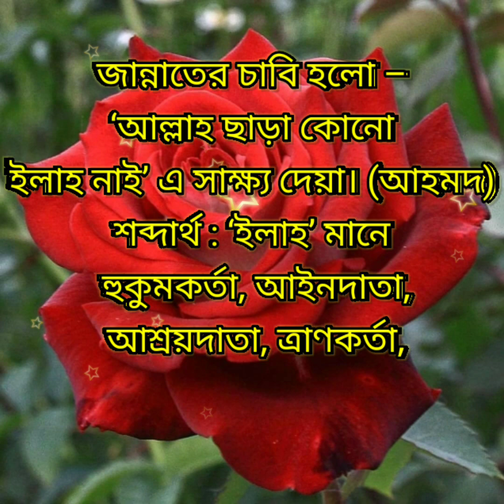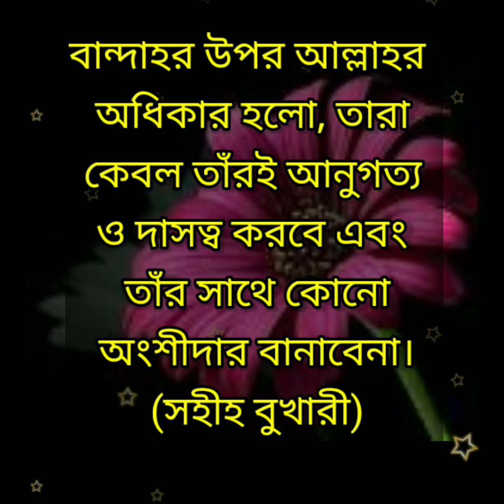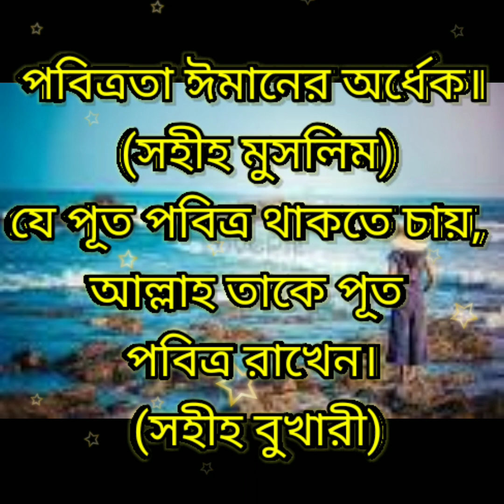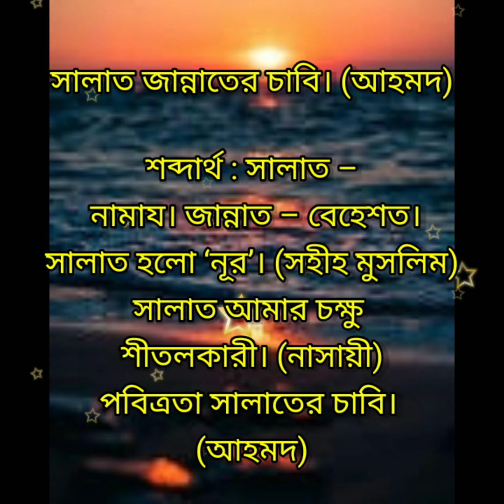মহানবী (সঃ)এর মহামূল্যবান বানী (1)